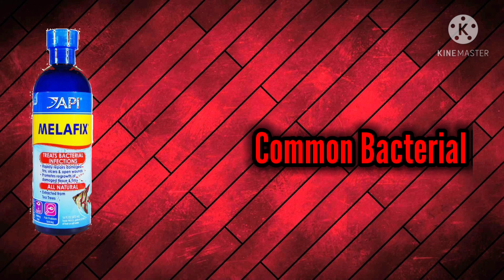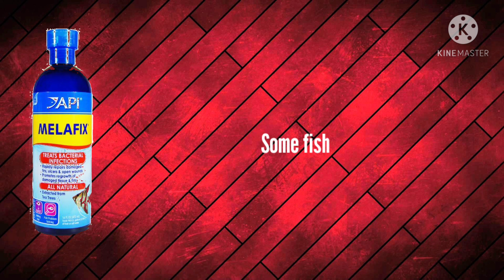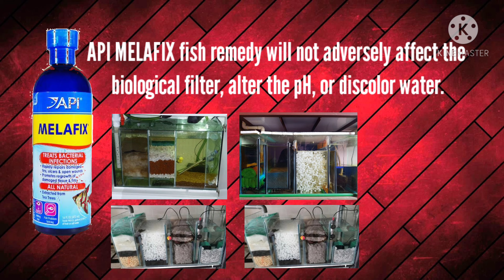How to use Melafix Api